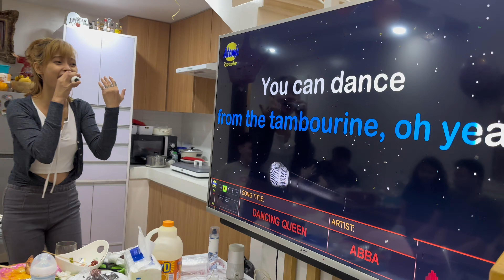Ate Joan's Birthday!🥳